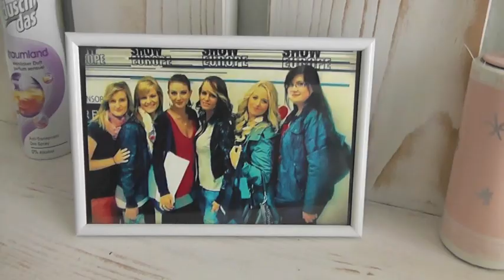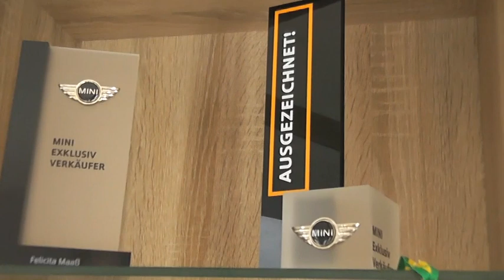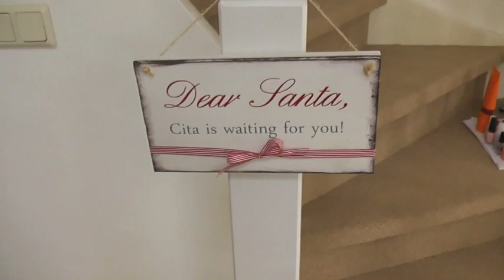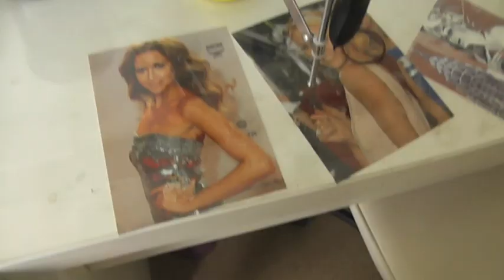Roomtour / so wohnt Citamaass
hier werden bald viele neue Produkte kommen .